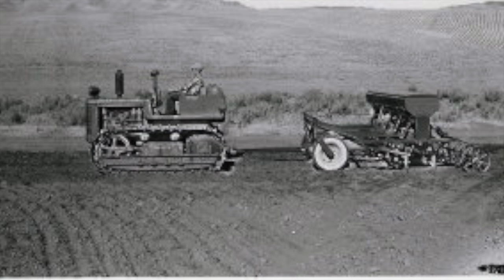Antelope, Idaho Oral History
Bonneville County, Idaho Historical Society - Calvin Lewis and Mary C. McMurtrey Oral History